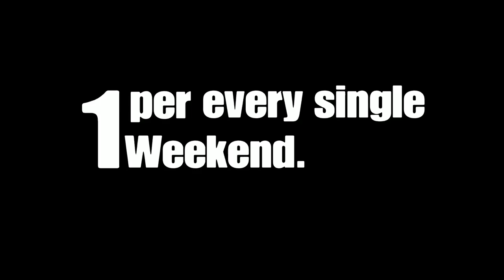Yura B3y Channel Trailer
•Make sure to STAY AWESOME and have a great day!!